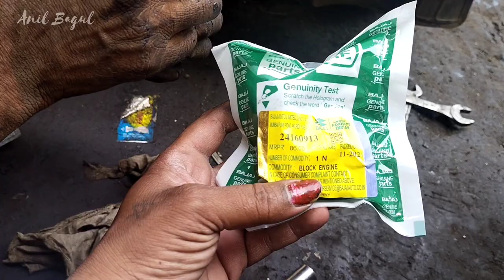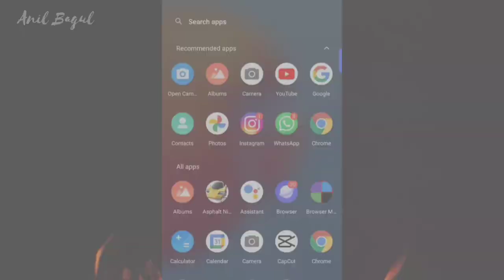Bajaj Auto Rickshaw 2 stroke Engine foundation Rubber change | Bajaj Auto 2stroke Damru gata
Bajaj Auto Rickshaw 2 stroke Engine foundation Rubber change |

 Bajaj Auto 2stroke Damru gata

2 stroke damru rubber engine foundation change

Bajaj auto Rickshaw 4 stroke Engine foundation Rubber  change full video Links

Bajaj Auto Rickshaw 4stroke Oil cooler Repair |
 Oil Cooler Leakage Problem 4stroke Bajaj Auto Rickshaw |
New Bajaj bs6 (oil cooler) update version

auto rickshaw kaise chalaye ||
auto drawing Bajaj auto |
How to Drive Auto |
 tempo chalana shikhe
auto rickshaw
auto rickshaw tuktuk chalana sikhe (Part 4)

Bajaj auto Rickshaw 2/4 stroke

 HOW TO LOCK BAJAJ RE TUKTUK | How to lock Auto Rickshaw | Easily Lock auto rickshaw🗝️

How to Lock auto rickshaw |
 HOW TO LOCK BAJAJ RE TUKTUK |
रिक्षा हेंडल लॉक ..?🔐

🛺 (Part 2).

🔥Bajaj Auto Rickshaw Oil filter change video Link